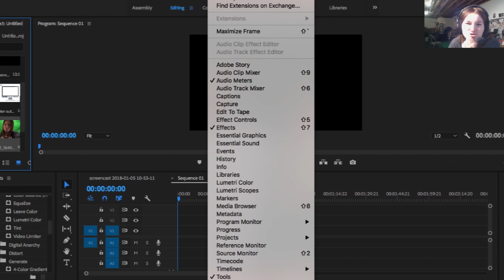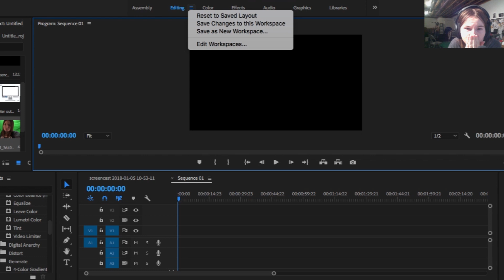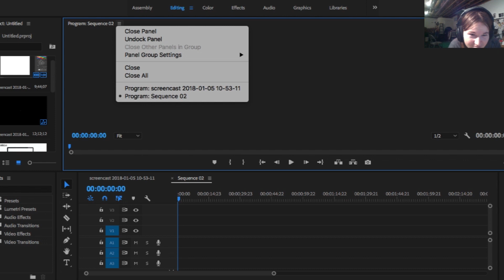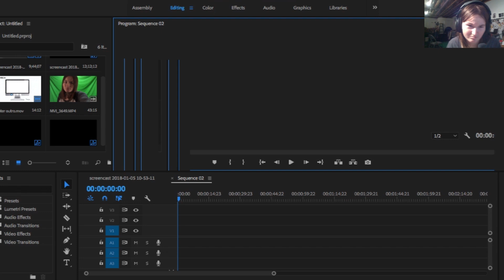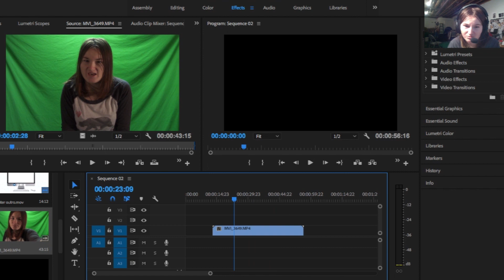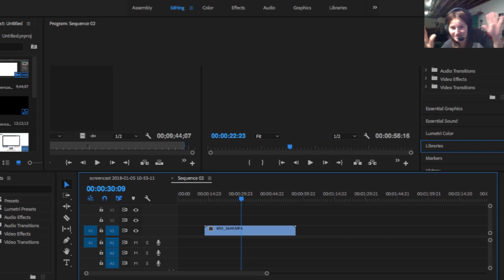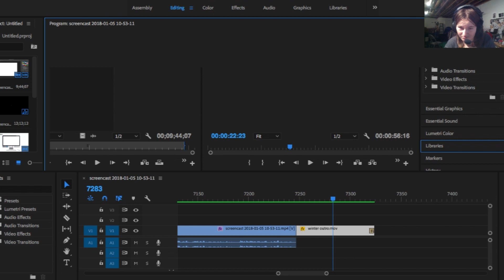Why Does PREMIERE PRO CC 2018 Freezes UP and How TO FIX?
EPISODE 3 was suppose to be about keying then PREMIERE Pro froze up in the middle of this video so I decided to do a tutorial to show you what and how I fixed this issue outcome.

Editing Software:
Final Cut Pro X 10.2
Davinci Resolve Black Magic Design ( Color Correcting)

Camera Gear:
Canon Powershot G5X Camera
Canon HF R700 1080 HD Camera .

If you are a business in need of Video Production such as :
Real Estate
Commercials
Testimonials
Sports Media
TV/FILM